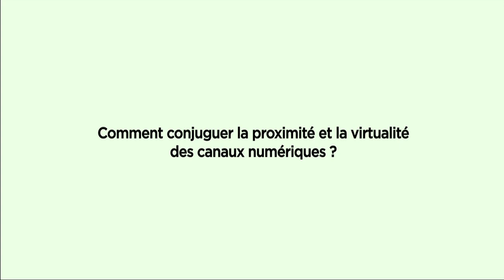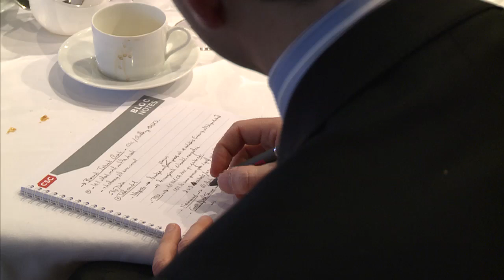Jean-Bernard Mas (Crédit Agricole Services), "Le client doit pouvoir choisir son canal"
Directeur général de Crédit Agricole Services, Jean-Bernard Mas intervient lors de l'édition 2013 du Baromètre Intimité Client de CSC en partenariat avec Challenges et TNS Sofres, le 31 janvier au Pavillon Gabriel à Paris : comment conjuguer la proximité et la virtualité des canaux numériques ?